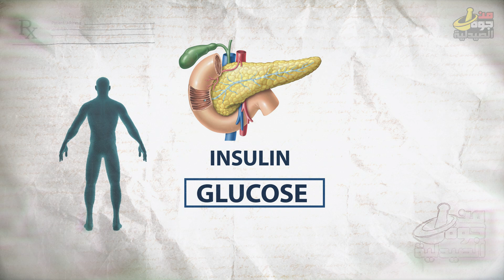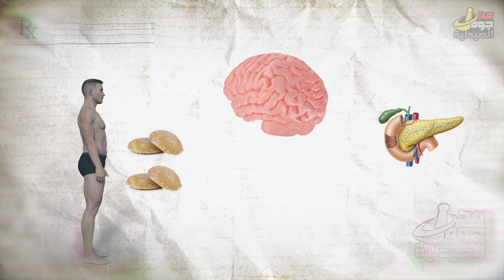أوعي تقيس السكر | معقول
الجسم عشان يؤدي مهامه محتاج طاقه والطاقه دي بتيجي من حرق السكر في الأساس الجلوكوز , الجسم من خلال البنكرياس بيطلع هرمون أسمه الأنسولين وظيفته ببساطه أنه ياخد الجلوكوز يوديه للعضلات والأنسجه وهناك يتحول لطاقه .
وكل ما نسبه الجلوكوز في الدم عاليه , كل ما زاد إفراز الأنسولين .

لكن للأسف زي ما أنتم عارفين مرض السكر نوعين :
النوع الأول مفيش إنسولين بيتفرز من خلايا البنكرياس من أصله والنوع ده بيكون محتاج ياخد إنسولين من بره طول الوقت .

النوع التاني , الخلايا اللي بتنتج الأنسولين بتكون ضعيفه أو مكسله ف بتكون كمية الأنسولين المفرزه غير كافيه  , والنوع دا بيحتاج يمشي علي أدويه أما بتنشط الخلايا و تنتج انسولين أكتر أو بيعزز من إستجابه الخلايا للإنسولين وده بيفكرنا بحاجه اسمها ( مقاومه الأنسولين وهي ببساطه ان الخلايا مش بتشوف الأنسولين ( زعلانه منه ) وبناء عليه الأنسولين مش قادر يدخل الجلوكوز عشان يتحرق فيفضل مستوي الجلوكوز في الدم عالي .. المخ بيبعت للبنكرياس يطلع إنسولين كمان , الزياده في الأنسولين بتحفز الجسم يخزن الجلوكوز في الكبد و كدهون بشكل مؤذي .

الغريب أكثر إنك لسه بتكون جعان وبتاكل أكتر , ليه ؟ لأن مفيش جلوكوز بيدخل الخلايا .. لأن المخ بيوصله رسايل انه عاوز جلوكوز ,يخليك تاكل اكتر مع إن إيه .. الدم مليان جلوكوز لسه ..وده بيكون سبب رئيسي لزيادة الوزن .

السكر لما بيكون مش منتظم بيكون ليه مضاعفات كتير جدا
1- مشاكل في القلب وتبعيات ذلك في إرتفاع الكوليسترول وزيادة إحتماليه الإصابه بالجلطات ومرض الضغط
2- بيدمر الأعصاب وبيبدأ الناس يبقي عندها أعراض زي ألام والتنميل والحرقه وبرودة الأطراف
3- بيكونوا أكثر عرضه للفشل الكلوي وأمراض الكلي وبتكون الكلي مش قادره تقوم بدورها وتخلص الجسم من السموم .
4- لأنه بيدمر الأعصاب وبيدمر الأورده الطرفيه وبالتالي الدم مش بيقدر يوصل بشكل كويس فبيسبب
5- مشاكل في العين بتوصل أنها تدمر العين
6- الجسم مش بيقدر يلتئم الجلاوح بشكل سريع , وبالتالي بيكون عرضه للإلتهابات بما فيها القدم السكري
7- تأثيره السئ علي تدمير الإيلاستين والكولاجين وبالتالي تبان أكبر من عمرك 25 سنه .

ربنا يشفي كل مريض سكر , كل المضاعافات دي بتحصل لما بيكون مستوي السكر مش منتظم وده هيحصل امتي ؟
لما تكون انت مش عارف هو عالي ولا واطي

فيه مقوله بتقول :
what you can`t measure .. You can`t control
اللي متقدرش تقيسه .. متقدرش تتحكم فيه

علشان كدا احنا لما بنقيس مستوي السكر في الدم بإنتظام أنت كدا بتحمي نفسك بشكل مباشر من المضاعفات وبشكل غير مباشر انك تعرف , هل الجرعه اللي أنا بأخدها كافيه ولا لا ؟ , هل الدواء بيجيب نتيجه ولا محتاج أغيره

طب السؤال دلوقتي أقيس كام مره في اليوم  ؟
هو الافضل من كام مره ؟
هو أقيس أمتي ؟
موضوع القياس والوقت بيختلف حسب نوع مريض السكر , هل هو من النوع اللي بياخد أنسولين او بياخد حبوب .
النوع اللي بياخد وحدات الأنسولين , عدد الوحدات هيختلف حسب نوع الأكل وحسب المجهود والنوع دا خطير لأن لو الوحدات أقل السكرهيعلي ويتعب ولو الوحدات قلت ممكن يدخل في كوما ويغمي عليه .
علشان كده مريض السكر من النوع الأول ولحد ما يتعود علي نظام حياته وأكله ونشاطه لابد إنه قبل وبعد الأكل وبعد أي نشاط بدني لازم يقيس .
وحدة تمر بالعسل ممكن تبوظ الدنيا
يعني أقيس من 4 – 8 مرات في اليوم .
أما بالنسبه لمرضي السكر من النوع التاني ممكن يقيسوا مره واحده في اليوم بالتبادل , يعني النهارده تقييس باليل قبل النوم وبكره تقييس قبل الفطار .

في سؤال الناس بتسأله هنا علي موضوع القياس , دكتور يعني إيه صايم وفاطر ؟
صايم يعني من غير أكل 8 ساعات وبعدين نقيس , ولما بنقول بعد الأكل فبيكون هتحسب ساعتين من اول ما بدأت تاكل .
طيب هي القرايه الصحيحه كام ؟

الانسان الطبيعي المفروض يكون بيم 70 – 120
مريض السكر بين 70 -180 لما بيكون منتظم

أعتقد احنا كلنا دلوقتي متفقين علي أهميه قياس السكر بإنتظام وأنك تكون متابع قرايتك .
خلونا دلوقتي نجرب نستعمل جهاز ونجربه مع بعض ونشوف إيه الحاجات اللي ناخد بالنا منها .

0:00 مقدمة في قياس مستويات السكر
1:08 كيف يستخدم الجسم السكر؟
1:36 عن مرض السكري
2:54 مضاعفات مرض السكري غير المنضبط
4:15 ما أهمية قياس مستويات السكر؟
5:04 كم مرة يتم قياس مستويات السكر ومتى؟
5:53 ما معنى قياص السكر اثناء الصيام؟
6:14 ما هو مستوى السكر الطبيعي؟
6:50 كيف تقيس؟